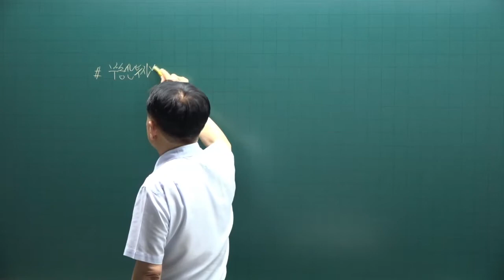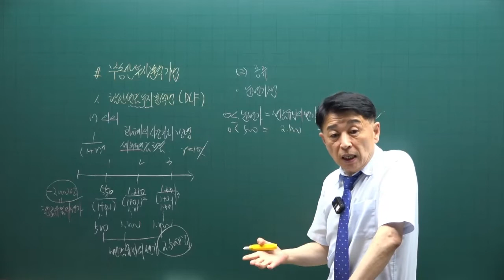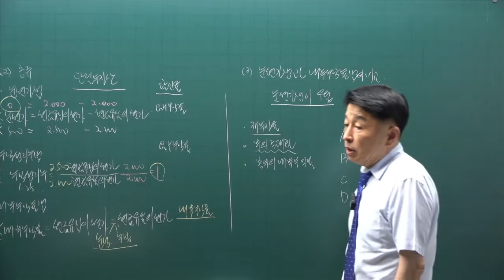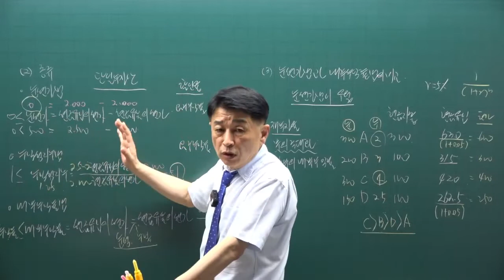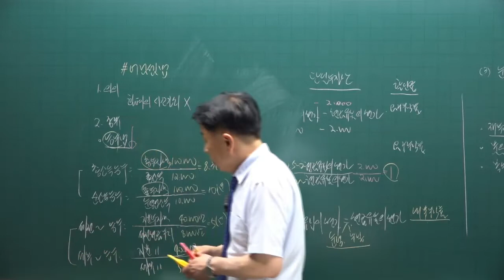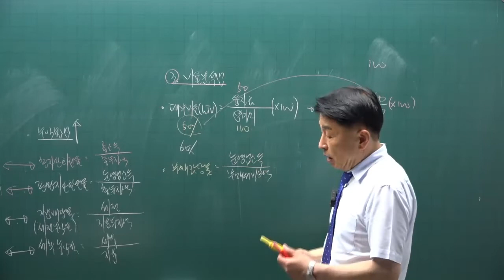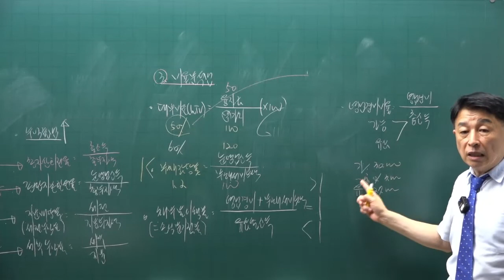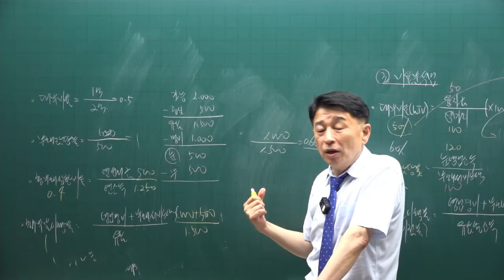[공인중개사 무료인강 공전무] 2022년 공인중개사 시험과목 1차 부동산학개론 핵심이론 제14강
강의제목 : 부동산투자분석기법
제14강 핵심요약집 123p-  투자분석

2022년 공인중개사시험대비 부동산학개론에 관한 핵심이론강의입니다.